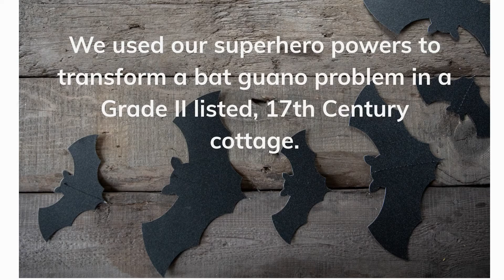RJS Waste Management's Caped Crusaders Smash Bat Guano Removal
The RJS Waste Management team are superheroes when it comes to bat guano removal services. They can clear bat or bird guano from domestic or commercial buildings, always with DEFRA and Natural England permissions to protect the wildlife.

Here, they show images of work completed in the loft of a Grade II listed 17th Century cottage in a small village near Chichester, West Sussex. The bat guano contamination had occurred over many years and was 700mm deep in places. Works were required as a plumber needed safe loft access to fix the central heating expansion tank. The before and after shots showcase what a great job the RJS Waste team did in making the space clean, safe and fit for access.